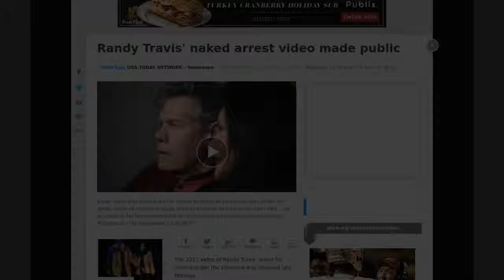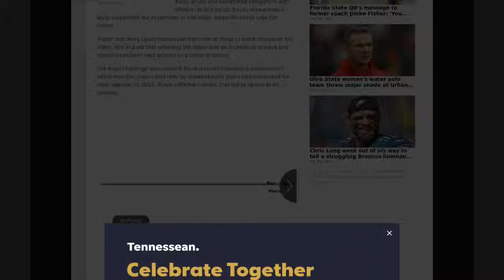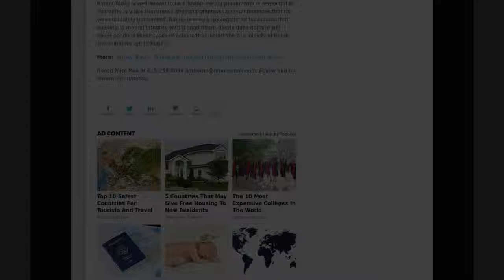[Newsa] Randy Travis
The 2012 video of Randy Travis' arrest for driving under the influence was released late Monday.

The video is about three hours long and shows Travis drunk and sometimes belligerent with officers. At one point, Travis, whose naked body was edited out of portions of the video, begs officers to take him home.

Travis' wife Mary Davis-Travis sued the state of Texas to block release of the video. She argued that releasing the video was an invasion of privacy and should have been kept private as a medical record.

The legal challenge also claimed Texas was not following a lower court's ruling that the video could only be released once Travis had exhausted his legal appeals. In 2013, Travis suffered a stroke that led to severe brain damage.

Davis-Travis argued that her husband could not defend himself once the video was released. Travis suffered a concussion and other injuries in a car crash that prompted police to arrive on the scene of a highway in Texas.

Travis' publicity team released a statement on Monday night after TMZ and other media outlets published the videos.

More: Randy Travis's naked arrest video could be released after legal battle, wife's plea

"Randy’s behavior was extremely altered the evening of his arrest due to the state of his mental health, and substances in his body, causing him to do and say things that were entirely out of character. He suffered a severe concussion and sustained numerous other injuries from the crash.

"Notwithstanding the release of the tape, Randy and his team will have their day in court regarding the ongoing lawsuit against the State of Texas in relation to the violation of his civil rights.

Randy Travis is well-known to be a loving, caring person who is respectful of everyone, a video that shows anything otherwise only underscores that he was absolutely not himself. Randy is deeply apologetic for his actions that evening. A man of integrity with a good heart, Randy does not and will never condone these types of actions that distort the true beliefs of Randy Travis and his entire family."

More: Randy Travis: 'Damaged,' but still fighting after near fatal stroke